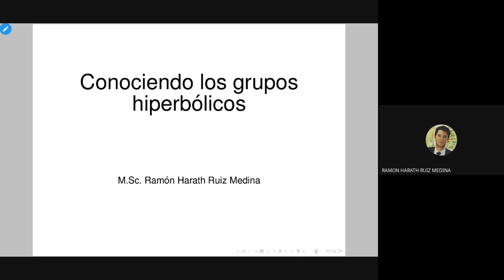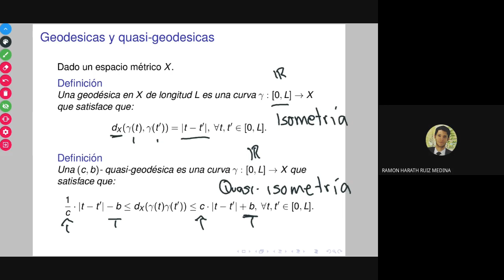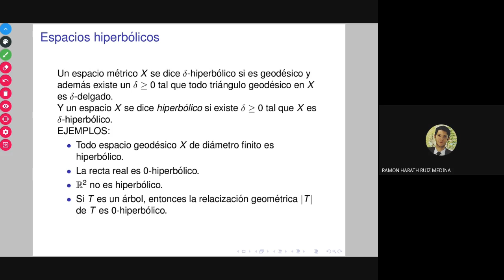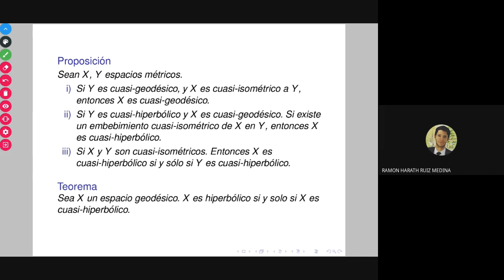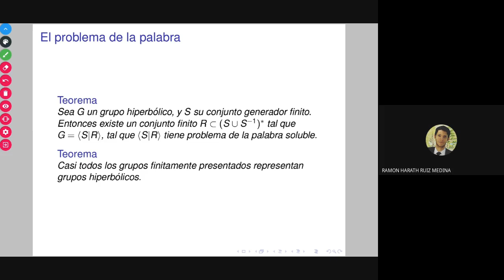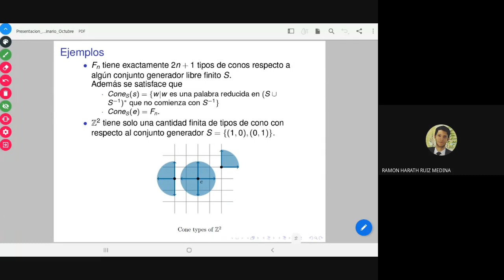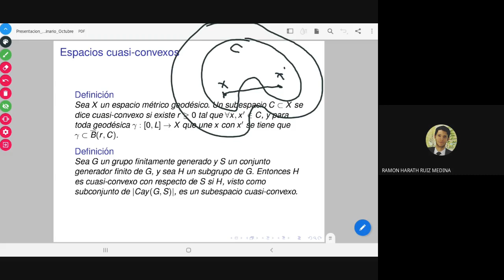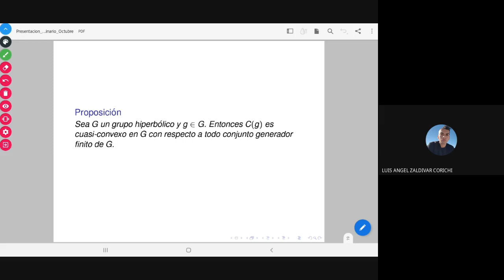Conociendo los grupos hiperbólicos - Ramón Harath Ruiz Medina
Seminario de Álgebra de la Universidad de Guadalajara.